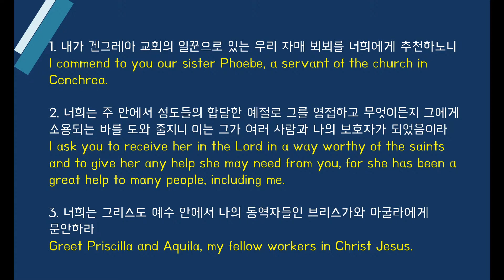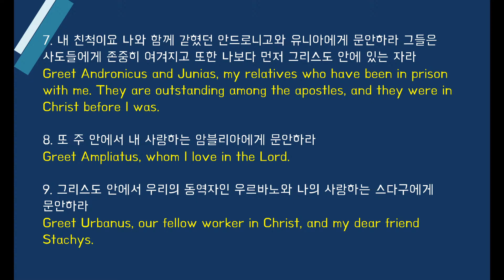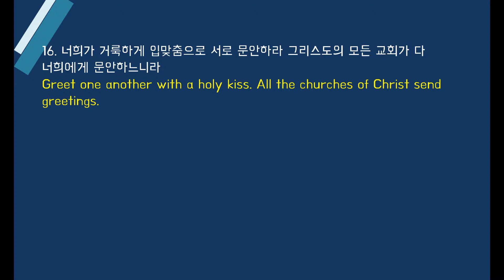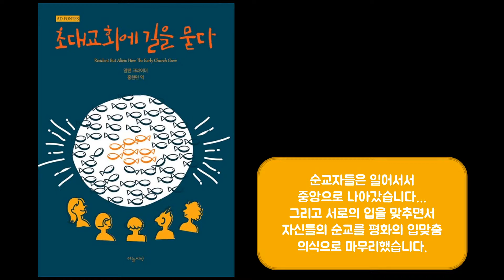주 안에서 서로 문안하라 (8월 30 주일 예배 설교)